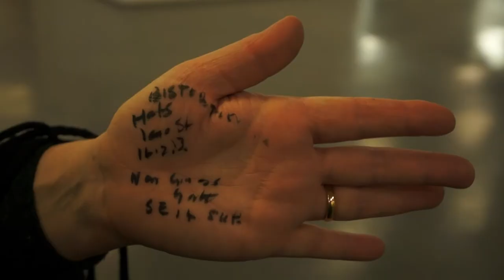Drawing and an Experiment with Voice Over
Stone draws an impression of a sound wave then explains some intentions and work flow details. From an exhibition at the Platform Gallery, Kingston University.